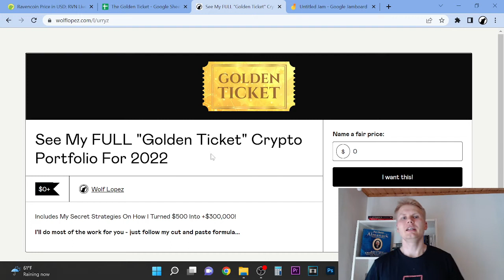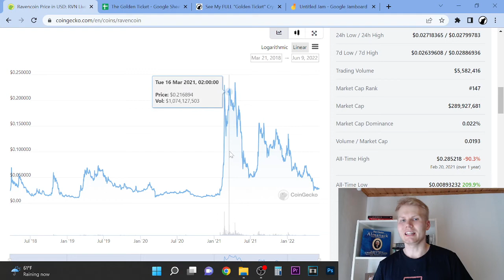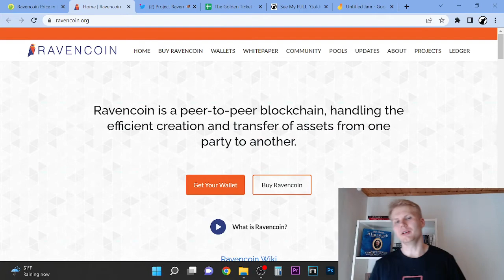Is Ravencoin Still Worth Buying? Ravencoin (RVN) Price Prediction 2022